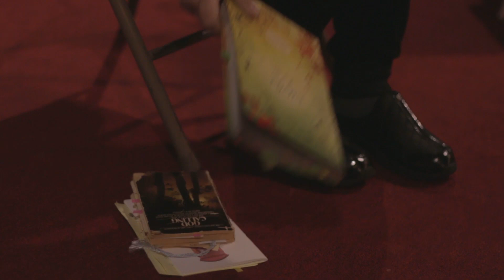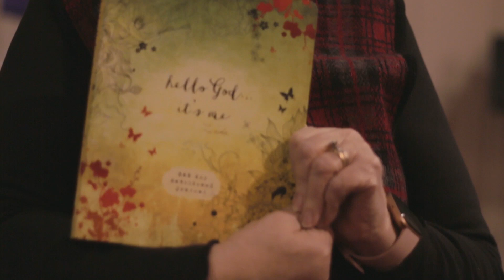TGUMC - Linda Testimonial